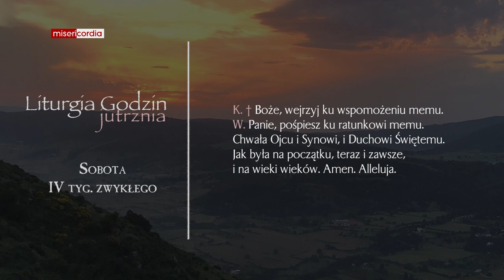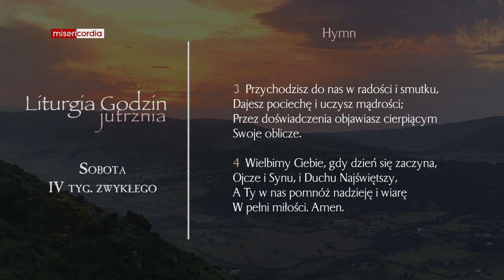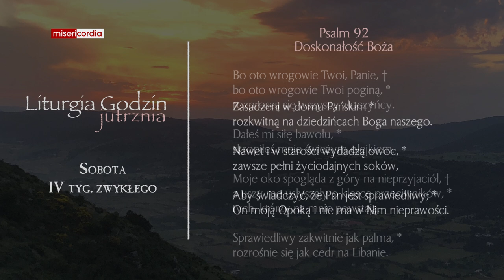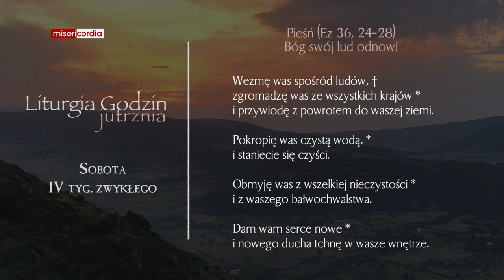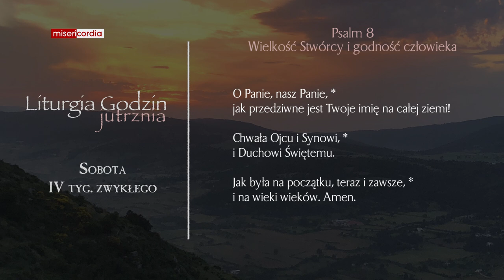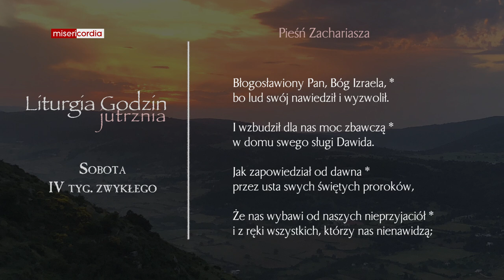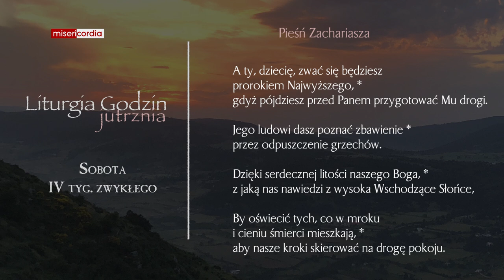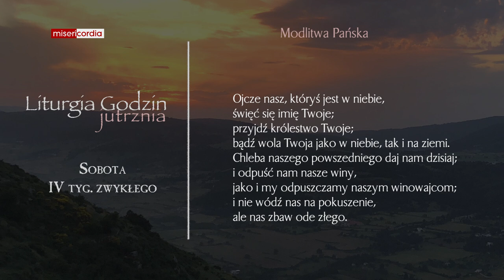Liturgia Godzin | Jutrznia | Sobota, IV tyg. zwykłego